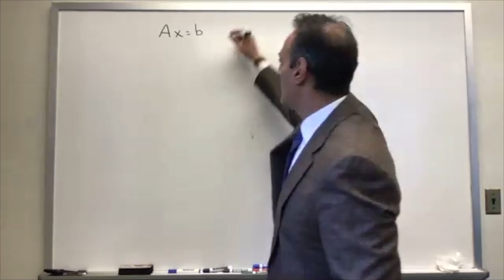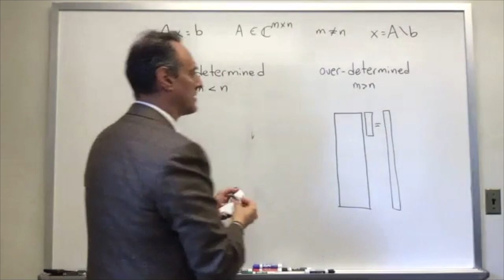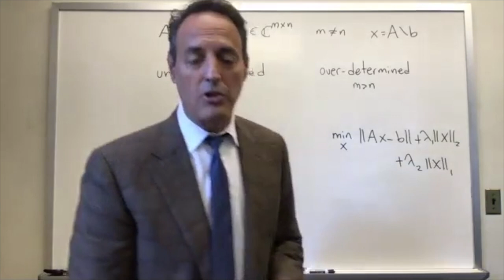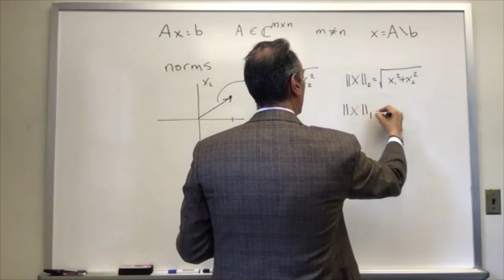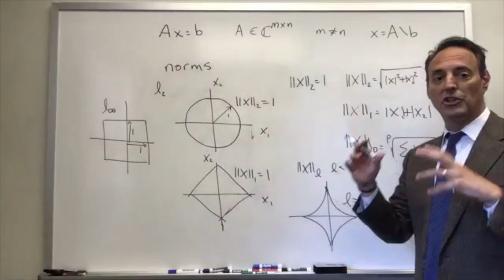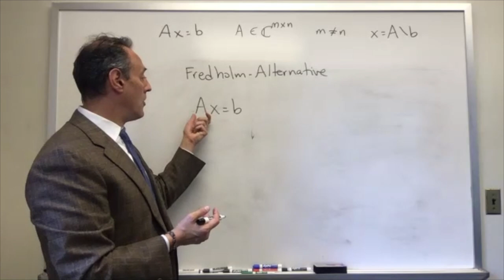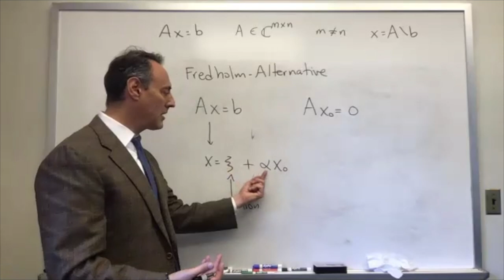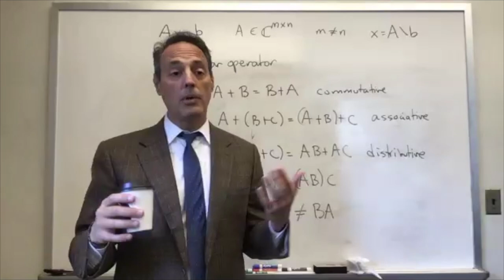Applied Linear Algebra: Solvability & Regularization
This is an introductory lecture to my course on "Applied Linear Algebra & Numerical Analysis".  The focus of this lecture is on solving over- and under-determined systems, regularisation and solvability of linear systems.